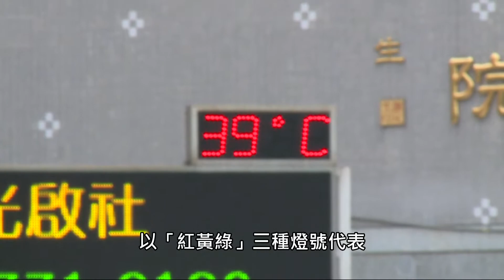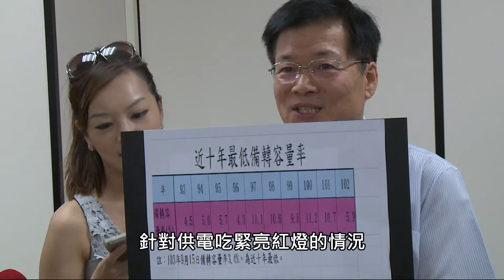供電吃緊亮紅燈 台電呼籲節約用電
秋老虎發威，加上高雄氣爆使南部火力機組暫停運作，昨天15號下午1點44分，全台備轉容量降到3.44%，創下10年來新低，供電餘裕燈號亮起危險的紅燈。